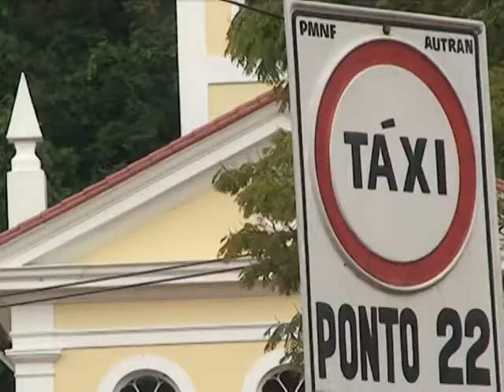In Brazil, residents abandon buried town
After walls of muddy water claimed over 500 lives in was reported to be the Brazil's worst ever flood disaster, forecasts showed more rain was likely to drench the suffering region. Fearing further catastophic landslides, residents of the city of Nova Friburgo, one of the worst-hit in Brazil, tried to leave town. Duration: 01:45